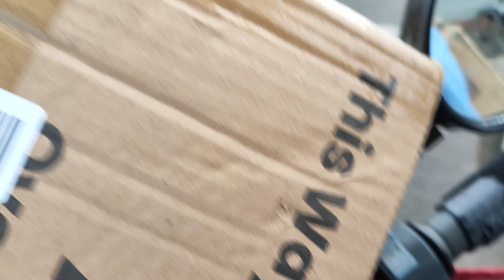Chutti Ke Bad Aaj Apne Kam Pe Gaya 🤬 | Kaisa Tha Aaj Ka Din 😡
MUSIC                              Borderless

SONG                               Borderless

ARTIST                             Akashgandhi

ALBUM                            Broderless
THANKS FOR WACHING THIS VIDEO🙏
Mallik Vlogs
Form Ambikapur Chhattishgadh (INDIA)@Mallik Vlogs

delivery boy life
amazon boy
mallik vlogs
daily vlogs
lifs style vlogs
vlog
bloggar